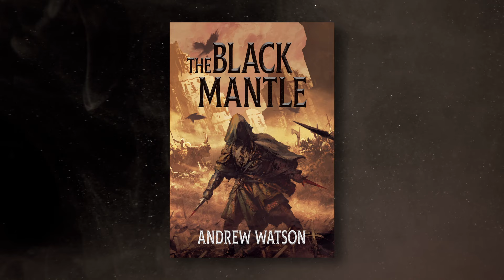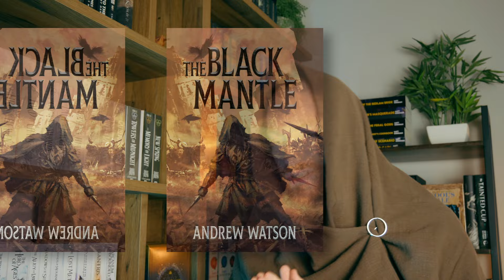IT'S HERE (The Black Mantle Cover Reveal)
The Black Mantle cover reveal!

⚖️Harbinger of Justice (Book 1)